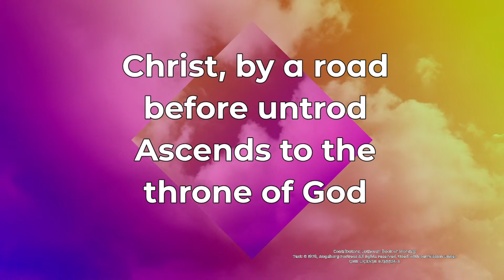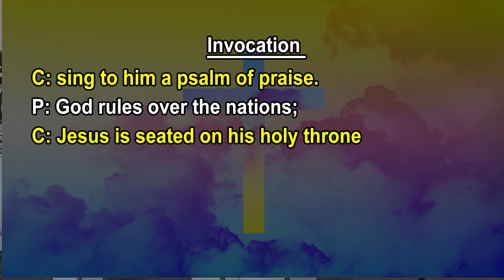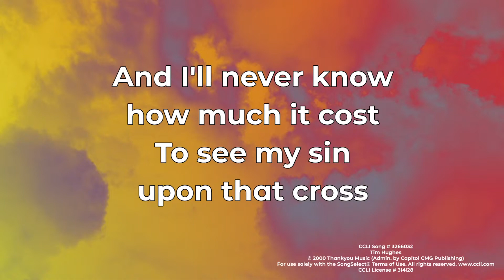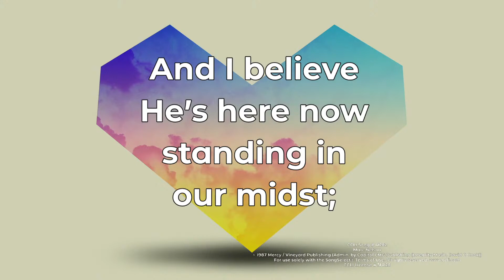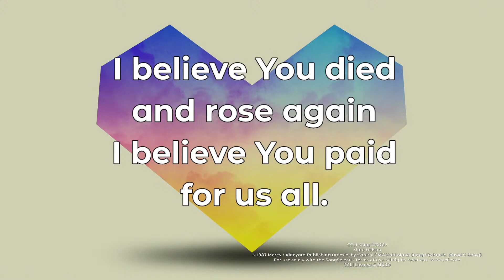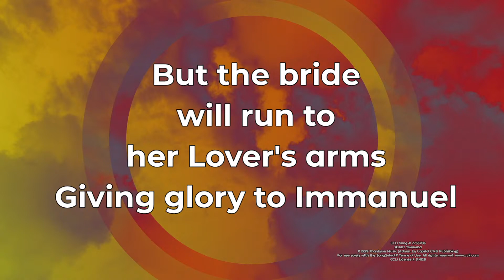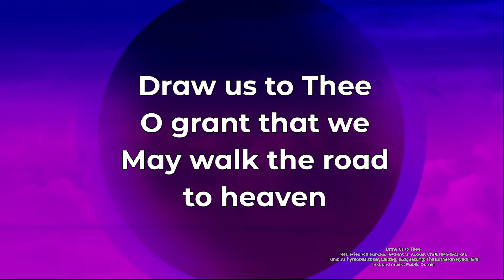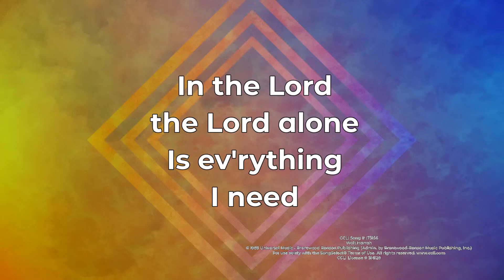Worship Service May 16th 2021 | Ascension of Our Lord | Luke 24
Sunday Worship at Beautiful Savior
Ascension of Our Lord
7th Sunday of Easter
Live Worship

Mission Accomplished?
Acts 1:1–11
Eph. 1:15–23
Luke 24:44–53

Jesus was born, Jesus was anointed,  Jesus died, Jesus rose and then ascended. It sounds like a great end point to the ministry of Jesus.  The Christ has completed His task here on earth and He returns to heaven to be with the Father. You can now go home.

Jesus' ministry as The Christ, God in human flesh does not stop at the Ascension. The ministry had only just begun, this is the starting point for what is to come. Jesus is still working in the lives of believers, Jesus still has more to give. Join us as we celebrate that  our Lord has ascended to the right hand of God the Father.

Music in worship this day:
A Hymn of Glory Let Us Sing
Here I Am to Worship
I Believe in Jesus
Immanuel
Draw Us to You
In the Lord Alone

Beautiful Savior's worship service aims to gather God's people around His Word and promises. Services include prayers, scripture readings, a sermon a mixture of choir songs, children singing, modern songs, and timeless hymns.

Words for the hymns and responses will be displayed on-screen during the live stream.

All music streamed by permission under one of the following licenses:
ONE LICENSE, License 738824-A